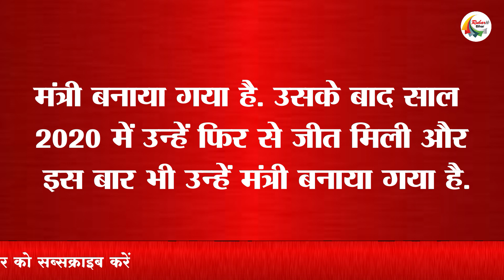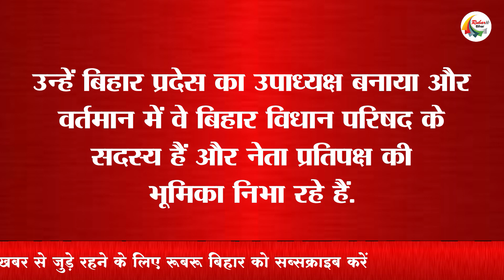बिहार में कुशवाहा समाज के पांच राजनेता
It is said about Bihar that there is a lot of voting according to castes and political parties also distribute tickets accordingly. In such a situation, there is a lot of discussion about Kushwaha in Bihar these days. Please tell that the population of Kushwaha community in the state is about 7 to 8 percent in Bihar. The people of this society earn their livelihood by doing farming. But they are very aware in politics. We had seen that in the year 1990, after the Mandal Commission, the people of Kushwaha community had sided with Nitish Kumar. But with time this society has played different roles in politics, in such a way let us know what the leaders of Kushwaha community are doing in the current politics of Bihar...